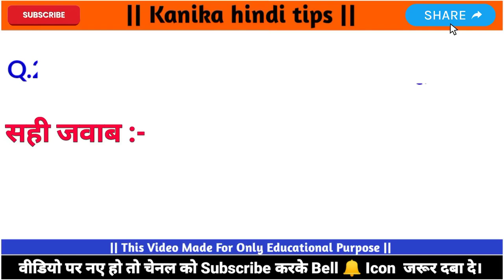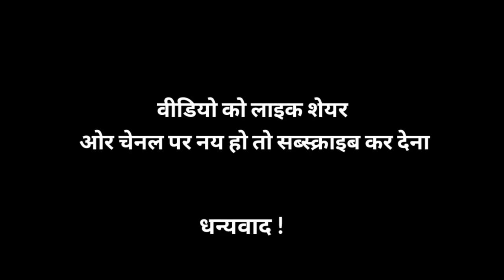लडकिया लिंग चुसना पसन्द करती है 🤤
Is video mai batugi  ki ku ladkiya jyda ling ko chushna pashand karti hai